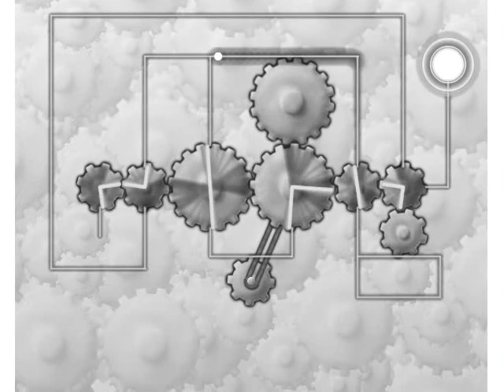GrayScale armorgames level 9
flash game